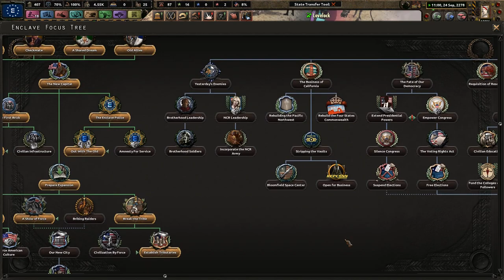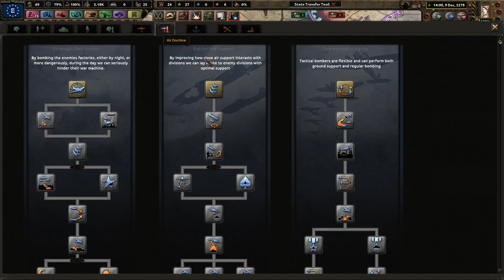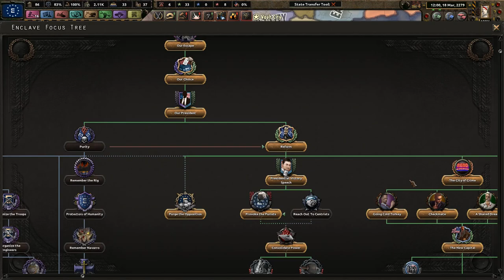War Gets Weird - Old World Blues - Rebuilding The American Wastes #4